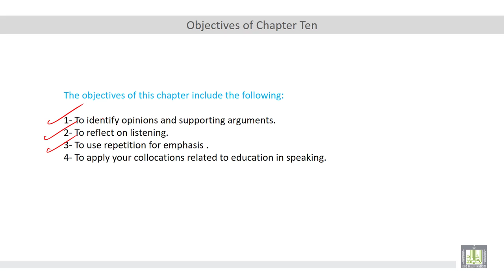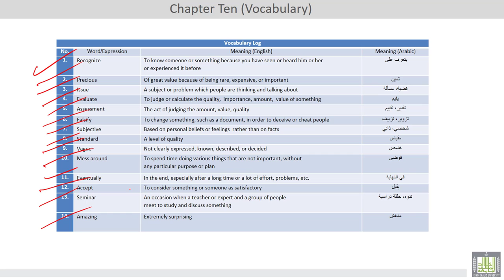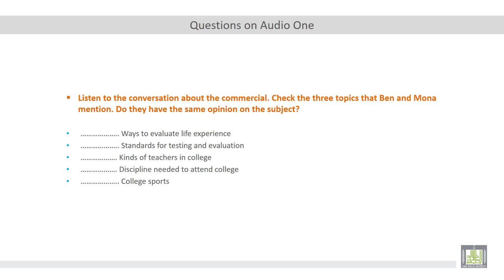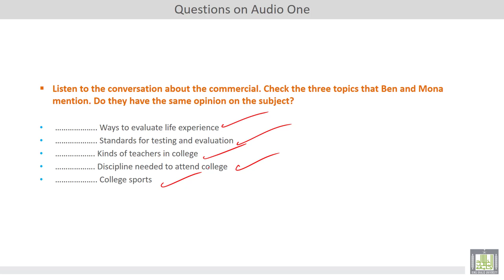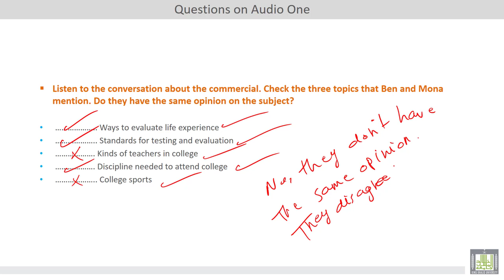Listening and Speaking (3) | U10-L1 | Education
Education
Identify opinions and supporting arguments.
Reflect this knowledge on listening.
Use repetition for emphasis.
Apply collocations related to education in speaking.